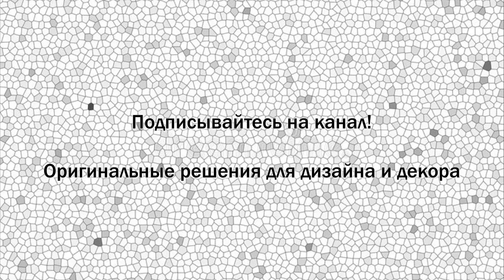МОЗАИКА в ванной комнате. Варианты дизайна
Если говорить о технологических качествах, то мозаика обладает всеми преимуществами керамической плитки. Но при этом она может быть использована для облицовки сложных поверхностей – округлых форм, ниш, выступов, арок.

Мозаикой можно не только выделять функциональные сегменты или отдельные предметы интерьера, но и оформить фасад ванной или раковины, например. С помощью мозаики можно составить декоративное панно, выложить плинтус, фартук и тем самым откорректировать параметры помещения.